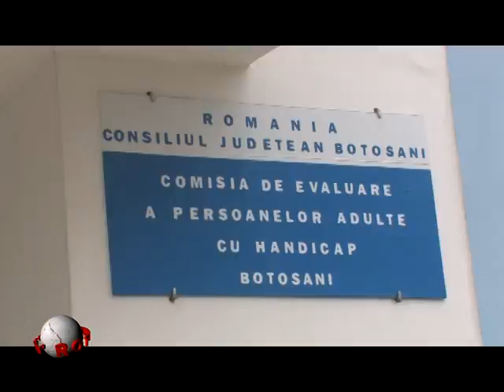Lumea lu Rotundu Condamnata la moarte 2